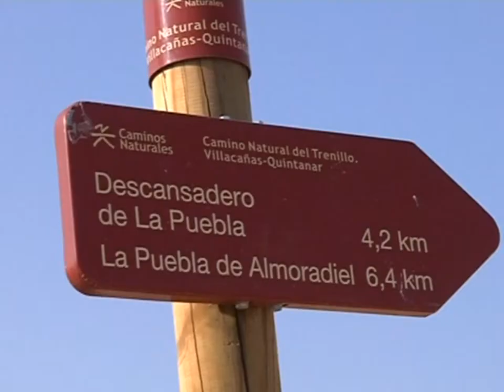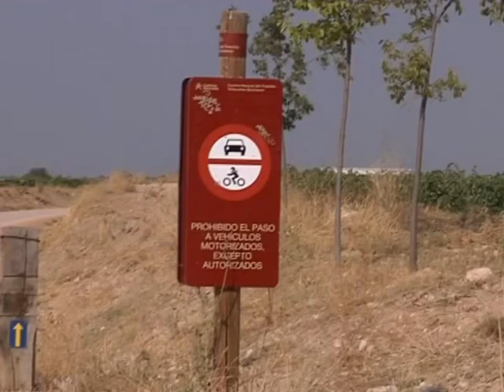El ayuntamiento de Quintanar de la Orden ha llevado a cabo la limpieza y mejora de la vía verde.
El ayuntamiento de Quintanar de la Orden ha llevado a cabo la limpieza y mejora de la vía verde. Un  camino muy transitado que llega hasta la localidad vecina de la Puebla de Almoradiel
El consistorio quintanareño ha llevado a cabo el adecentamiento de la emblemática vía verde del trenecillo hasta la Puebla de Almoradiel. Una actuación que ha consistido en la limpieza y mejora de este sendero perteneciente a la quinta etapa "Quintanar de la Orden - Villa de Don Fadrique" del camino de la santa cruz.
Su acondicionamiento permitirá incrementar el número de peregrinos que elijan pasar y pernoctar en la localidad, además de mejorar el tránsito de aquellos vecinos que utilizan esta ruta para pasear o hacer deporte.
La mejora se incluye dentro del nuevo plan de acción de mantenimiento y conservación de toda la red de caminos rurales del municipio. Cuenta con una inversión superior a los 20.000 euros y se ha realizado a través de los equipos de la mancomunidad de aguas río Algodor.